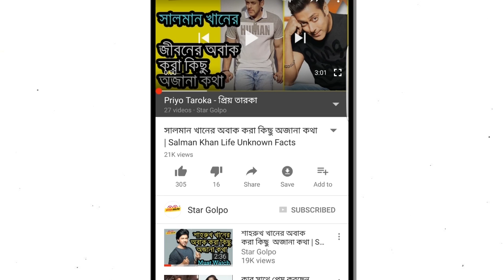ঈদে মুক্তি পাবে না নবাব ? Bangla Movie Nabab Latest Bangla News Shakib Khan Subhashree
২০১৭ এ ঈদুল ফিতরে মুক্তি প্রতিক্ষীত ‘নবাব’ যৌথ প্রযোজনার নীতিমালা মানেনি বলে পড়েছে বিপাকে। ‘নবাব’ সিনেমাটি এখনো সেন্সর প্রিভিউ কমিটিতে জমা পড়েনি। প্রিভিউ কমিটির সদস্য নাসিরউদ্দীন দিলু বললেন,‘নবাব' যৌথ প্রযোজনার নিয়ম বা আইন মেনে তৈরী হয়েসে কিনা তা নিয়ে আমরা খতিয়ে দেখবো। যদি ফিফটি-ফিফটি তারকা সমতা না থাকে, তবে আমরা ছবির মুক্তি ঠেকাবো ।
 এ দিকে এসকে মুভিজ ও জাজ দাবি তারা যৌথ প্রযোজনার সকল নীতিমালা মেনেই নিয়েই এই মুভিটি করেছেন। সম্প্রতি বস ২ বাংলাদেশ থেকে ২০ ভাগ আর কলকাতা থেকে ৮০ ভাগ তর্ক নিয়ে নির্মাতা না হওয়ায় ছবির মুক্তি নিয়ে পড়েছে বিপাকে। নবাব এর ক্ষেত্রে ও এমনই হবার স্বভাবনা দেখা দিচ্ছে । তো বন্দুরা  এই বিষয়ে আপনাদের কি মন্তব্য। নবাব কি দেখা যাবে এ ঈদুল ফিতরে প্রেক্ষাগৃহ কমেন্ট করে জানিয়ে দিন আমাদের।